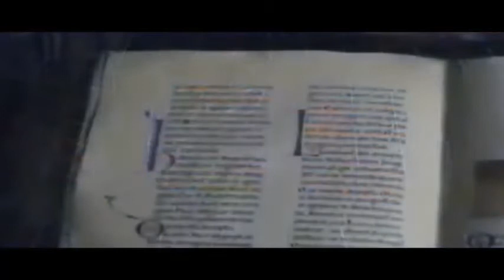The Gregorians - Alien Darkness [ Karaoke instrumental version ]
The Gregorians
Alien Darkness - [ Karaoke instrumental version ]
Chill Mysteries - Great Chants IX: "Alien Darkness"
EKproduction